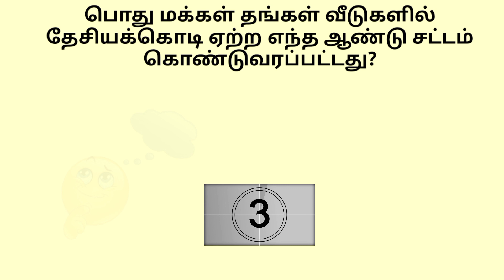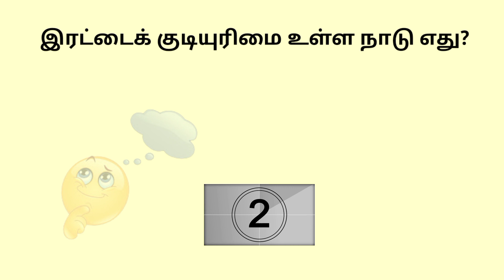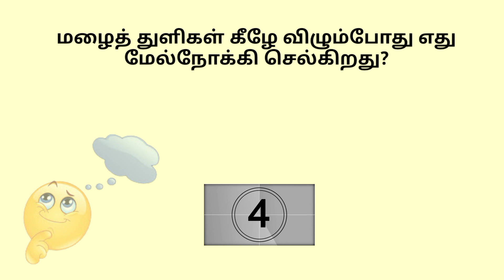Most brilliant IAS Interview questions Tamil | Rainy GK | Brain Teaser